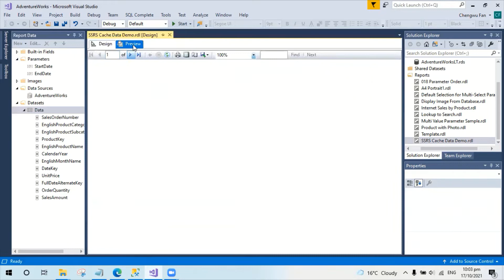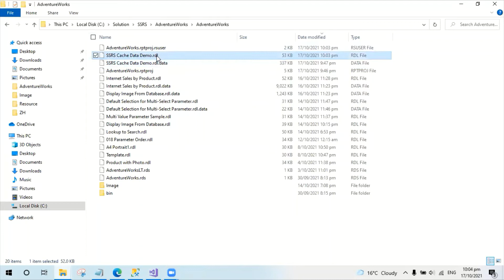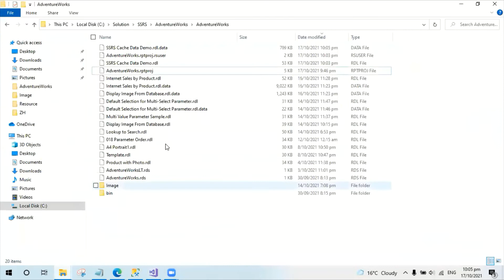How to clear SSRS Data Cache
By default SSRS will create files with extension ".rdl.data" to cache query data. This helps to speed up processing when we run a preview, but sometimes could be very confusing, as it does cause a problem when we want to test changing data.

To solve this issue, we could either manually delete the rdl.data file, or add a shortcut to Visual Studio's external tool. Using this shortcut, we can clear all the rdl.data file.